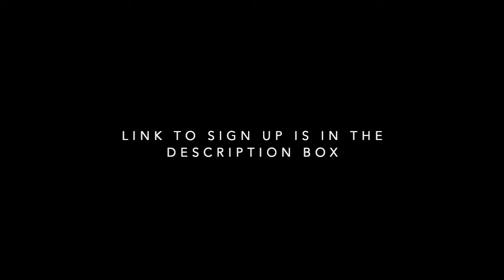Anti-Racist Parenting: Adult Small Group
This group will focus on anti-racist parenting; going through a podcast, article or other media each week. We will talk about the media, share our experiences related to the content, and discuss how we have or plan to put it into action.